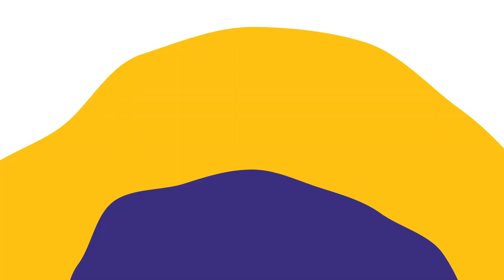165.000 Vacunas - Alcaldía de Medellín ABRIL 2021